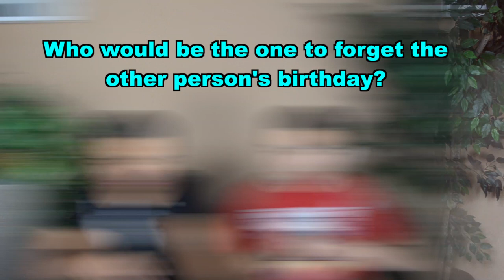THE DATING GAME (COUPLE VS SIBLINGS) ft. ISA AND MAYRA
The Dating Game, couple vs siblings. Who knows each other more? And who will get whip creamed? The game gets pretty messy between us, but be sure to LIKE if you ENJOYED!

Our Life

OnlyDos FAMILY

THANKS!

-Anthony & Jackie